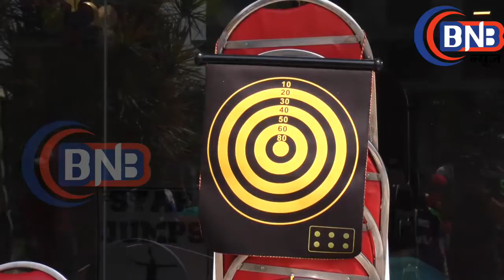FITNESS INITIATIVE ORGANIZE FOR LESSERPRIVILEGED CHILDREN WITH SOHAIL KHAN & AAYUSH SHARMA